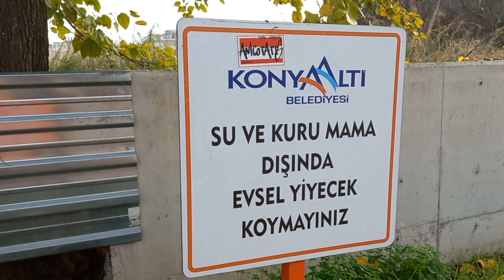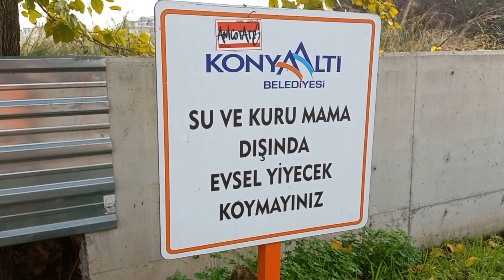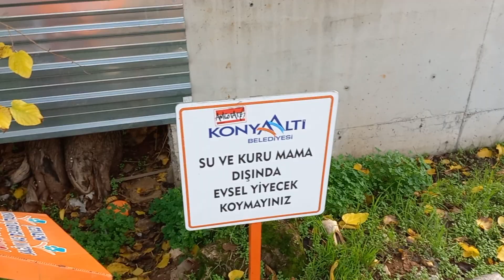Türkiyədə Kücə Heyvanlari ücun Yemək Konteynerləri | Food Containers for Street Animals Turkey 🐱🐶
✅️ Videolarımı izlədiyiniz üçün təşəkkürlər Yeni ev heyvanları videoları üçün Kanalıma abunə olun. BƏYƏNMƏ düyməsini basın və ŞƏRH YAZDIRMAĞI unutmayın

most viral clips 2021, best videos 2021, amazing
videos 2021, viral respect videos,tiktok respect moments,
tiktok viral video